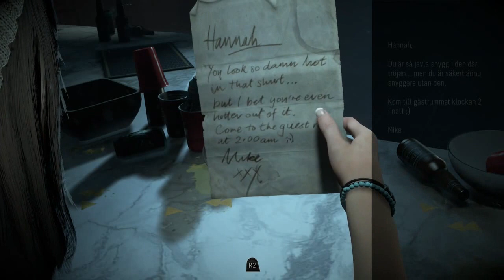Let's play Until Dawn ep. 1 - Gotta take a selfie (feat. Moasimborn)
SPOOK